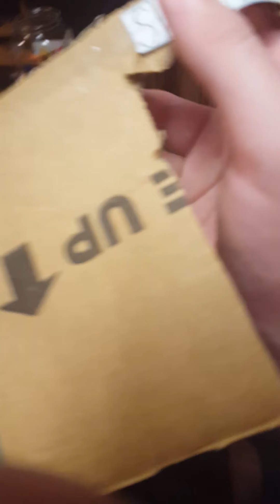April 30, 2020